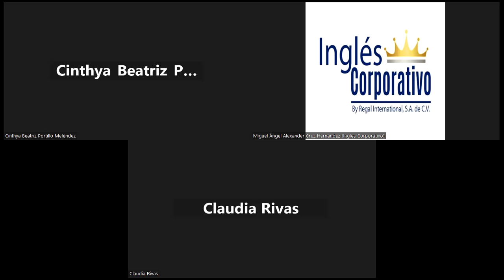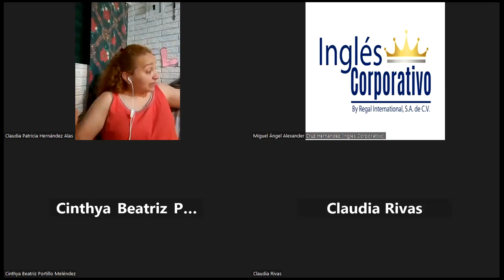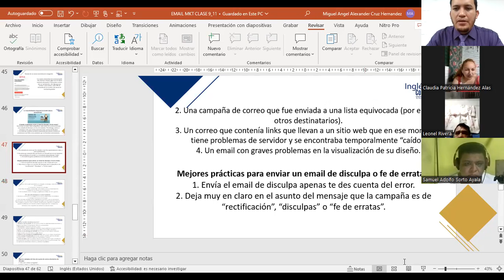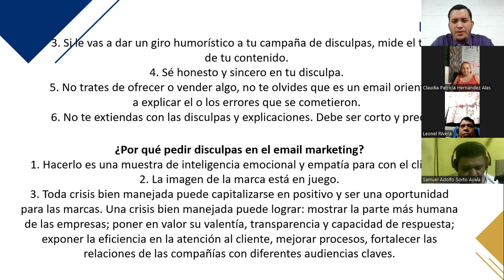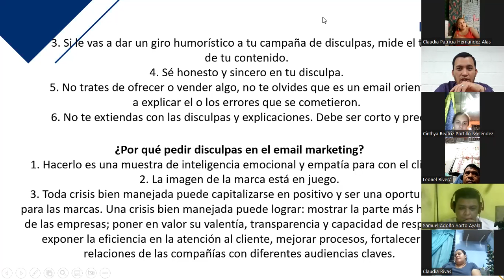Inglés Corporativo-Clase 13- 20-12-2022 Métricas en Email Marketing parte 1